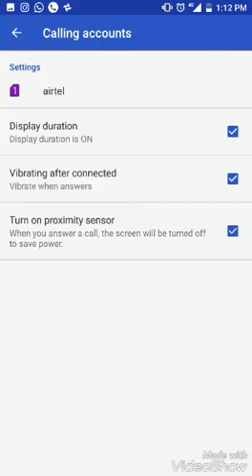Mi A1 call waiting nugget andriod7